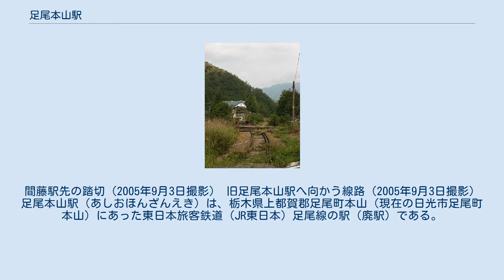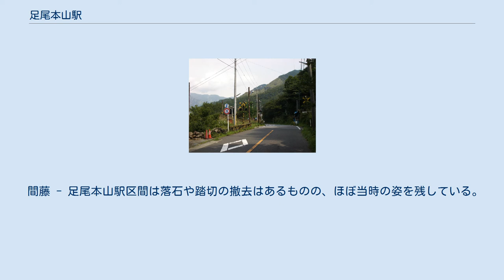足尾本山駅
間藤駅先の踏切（2005年9月3日撮影） 旧足尾本山駅へ向かう線路（2005年9月3日撮影） 足尾本山駅（あしおほんざんえき）は、栃木県上都賀郡足尾町本山（現在の日光市足尾町本山）にあった東日本旅客鉄道（JR東日本）足尾線の駅（廃駅）である。
1914年の開業以来、貨物専用駅であった。
1973年（昭和48年）に足尾銅山が閉山して以降も、DE10形+トキ25000形+車掌車による貨物列車が引き続き運転されていた。
 整理券に「足尾本山駅」がインプットされているが手前の間藤駅が終点であるため、通常発行されない。
免許にて足尾本山まで申請していたが、方向幕は最初から用意されていなかった。
 ちなみに間藤駅が「16」、桐生駅が「00」である。
 JR東日本に継承されたが、JRの列車は旅客、貨物共に一度も当駅に発着することがなく廃駅となった。
 承継当時のバブル期には旅客にて運行再開計画があったが、バブル崩壊による日本景気低迷などにより計画は白紙となり、そのまま免許失効になった。
免許失効後しばらくの間は、仮の車止めを設置していたが、現在は新しく鉄道用の車止めが間藤駅に設置されている。
一旦線路は途切れるが、300m先にある踏切までは線路がそのままになっている。
切り通しになっているが崩壊しており、夏場には雑草がうっそうと茂っている。
踏切部分の線路はアスファルトで埋められているが、この先はそのまま現存している。
所々斜面が崩落していて、復旧は困難である。
赤倉地区あたりで治山工事が行われているため、免許線部分は立ち入り禁止になっている。
本山前にある腕木式信号機もそのまま残っている。
駅のあった場所は、工場敷地（跡）の中にあり、立ち入り禁止になっている。
貨物駅であったためホームなどは最初から無かった。
 間藤 - 足尾本山駅区間は落石や踏切の撤去はあるものの、ほぼ当時の姿を残している。
 踏切の線路はすでに撤去されており、法律上は踏切ではないが、警報器などの踏み切りの施設は残っている。
 NHK BSプレミアムで2015年7月23日放送（2016年8月11日再放送）『鉄道紀行 中井精也のてつたび』「わたらせ渓谷鐵道」の回で、現在の管理者である古河機械金属の同行のもとで跡地が撮影され、ほぼ廃止時点のまま施設が残されていることが判明した。